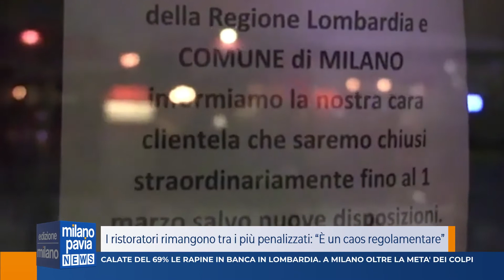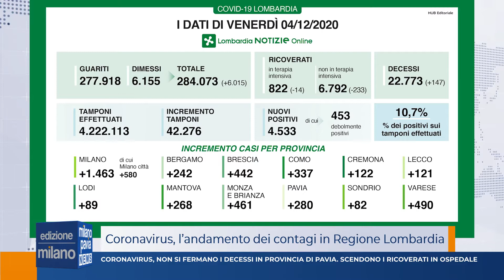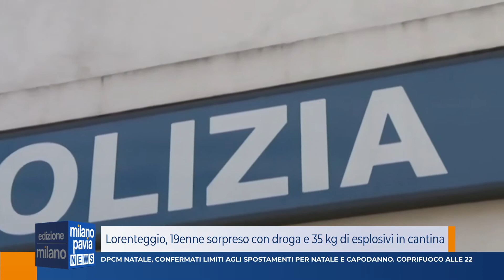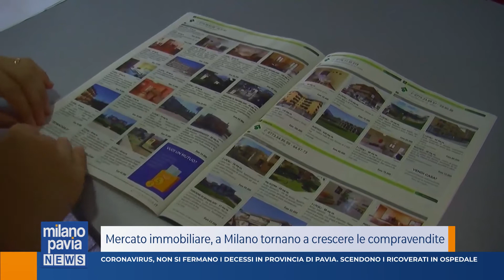Milano Pavia News - edizione MILANO - 04 dicembre 2020